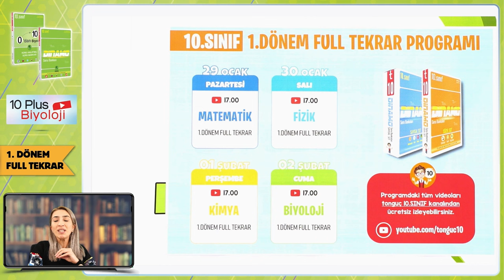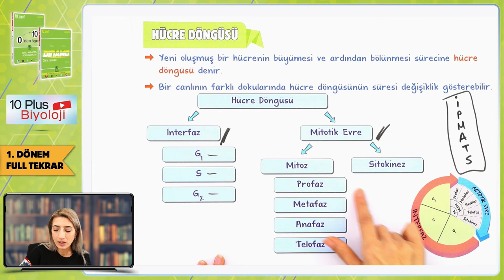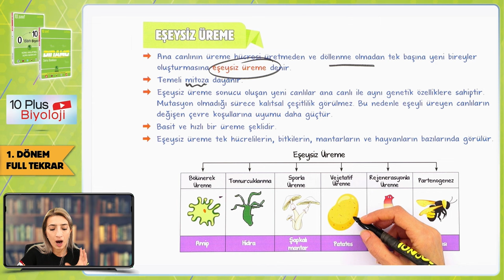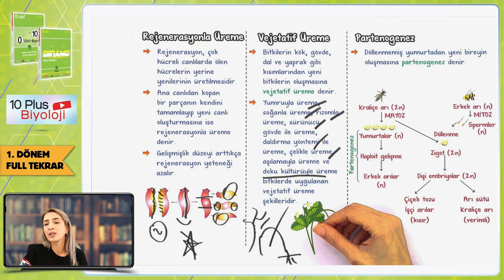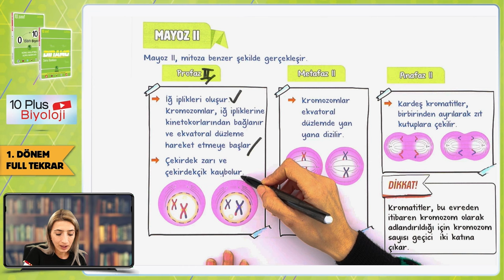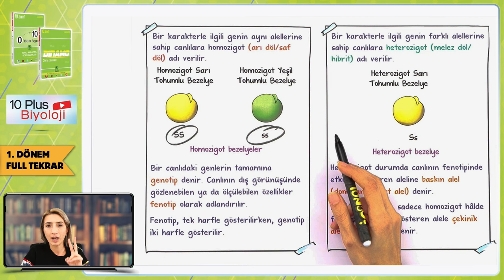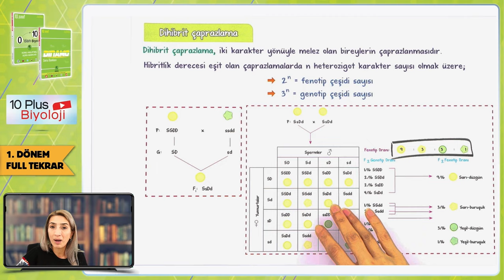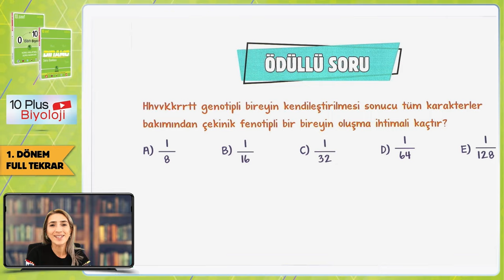10. Sınıf 1. Dönem Biyoloji Full Tekrar 🔁 #2024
10. Sınıf 1. Dönem Full Tekrar Kampı başladı! Biyoloji dersini detaylı konu anlatımı ve yeni nesil soru çözümleri ile tekrar ediyor ve eksiklerikapatıyoruz 🤓

Full Tekrara Giriş: 00:00
Hücre Bölünmeleri Konu Tekrarı: 02:09
Kalıtımın Genel İlkeleri Konu Tekrarı: 40:51